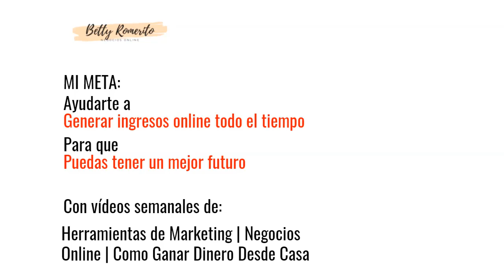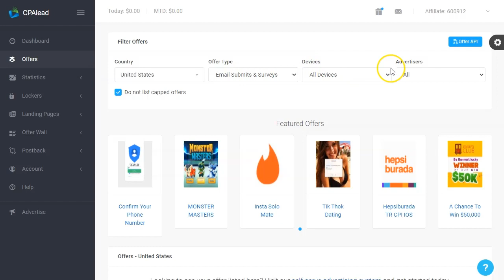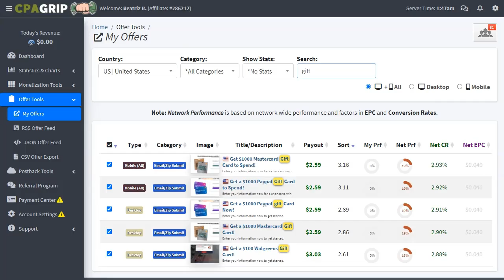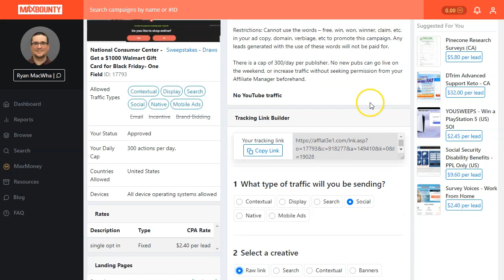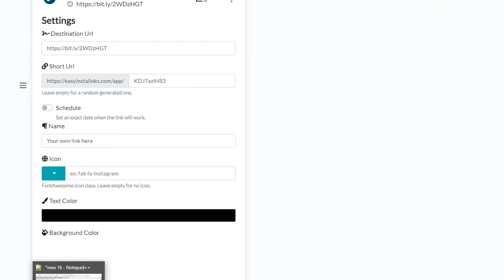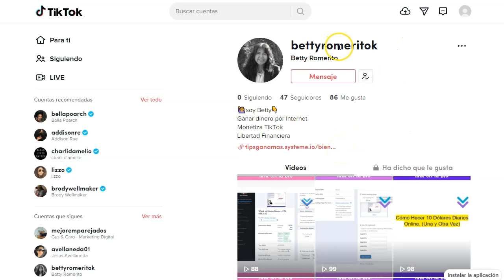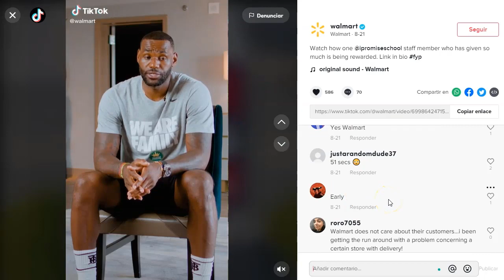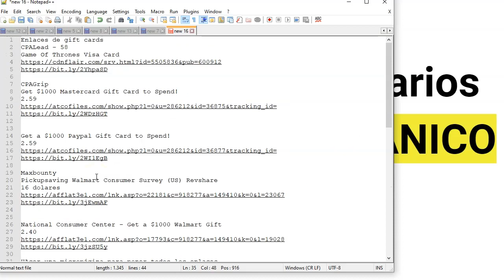Tutorial CPA Marketing hasta 100 diarios 💪 [Tráfico Orgánico]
Enlaces mencionados en este video :

➡️ cpalead com
➡️ cpagrip (este no lo pongo completo que me banea yt)
➡️ bit.ly

Hoy vamos a ver como promover ofertas de CPA Marketing con tráfico gratuito.
Esta estrategia es completamente manual. No se puede automatizar nada, pero puedes empezar a generar buenos ingresos si sigues todos los pasos que te doy en el tutorial de CPA Marketing de hoy.

Para aplicar lo que te digo en este tutorial, lo primero es entrar a las CPA Networks y elegir las ofertas adecuadas, en nuestro caso, un sorteo para Gift Cards.
Son las ofertas ideales para promocionar con este método de tráfico gratuito para CPA.

Elige varias, mínimo 3 y máximo 10, porque no queremos que la gente esté indecisa cuando tengan que elegir las ofertas de CPA

Luego, acorta todos los enlaces y pongos en una micropágina, es importante que estén bien agrupados y con textos llamativos.

Por último, debes hacerte una cuenta en tiktok, especial para este método.
No uses la tuya personal, aplica el método con una cuenta nueva.

El texto lo encuentras al final de esta descripción o también puedes hacer tu propio script y darle un toque personal, de acuerdo a la oferta que quieres promocionar.

Además, puedes darle un buen empujón a esta estrategia con tráfico de pago, ya sea en que contrates a un freelance o que busques tareas en fiverr u otro sitio de freelancers.
¡Tienes que probarlo!

Te va a gustar, ya lo verás.

¡VAMO$!

Saludos
Betty Romerito

TEXTO PARA COMENTARIOS:
Hi.
I just noticed that you are following Walmart on tiktok and I'm also a Walmart fan too.
So, I thought to inform you that Walmart is offering a $1000 gift card for the next 48 hours only.
Kindly grab this opportunity by visiting the site here: tu micropágina

Hi.
I just noticed that you are following Walmart on tiktok and I'm also a Walmart fan too. I have a gift for you, go here: tu micropágina

★★⚠️IMPORTANTE ⚠️★★